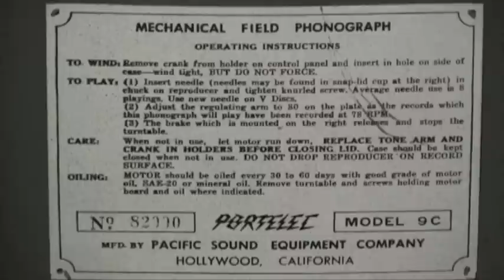78rpm Phonograph "The V-Disc Player" plays Benny Goodman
ベニー・グッドマン「デキシーランド・バンド」1935年。
米オリジナルのブルーワックス盤です。

第二次大戦中にアメリカが陸、海軍用に製造した蓄音機がこれです。
有名な"V-Disc"と共に米軍キャンプや最前線の兵士達に届けられました。
これらの蓄音機もV-Discも基本的に使い捨て、内地への持ち帰りおよび
中古品としての流通は禁止されていましたが
現在でも数多くのディスクや蓄音機が残されています。
終戦直後の日本では米軍キャンプからかなりの数の
V-Discが外部に漏れたといわれています。
GIと仲良くなった日本人が彼らからもらってきたり
兵士が小遣い稼ぎで横流しするような事もあったようです。

この蓄音機は本来、金沢の蓄音機博物館に譲渡されるはずだった一台です。
博物館設立準備中にもとの所有者に掛け合い、保管されていた
2台のアメリカ軍用ポータブルのうちの片方を譲っていただいたものです。
サウンドボックスの振動板、アームの付け根のベアリングなど
かなりの箇所の清掃、補修を必要としましたが無事に復活しました。

Portable phonograph made for US Army / Navy in WW2 era.
Plays Benny Goodman's early pop tune "Dixieland Band" from 1935.
It's Royal Blue Columbia records!!
(I haven't shellack pressing version of V-discs)
The drum plays by Gene Krupa here is one of the good show case of
"singing" drumming.
I love these kind of drum play.

White spot on record is trace of restored needle skip.